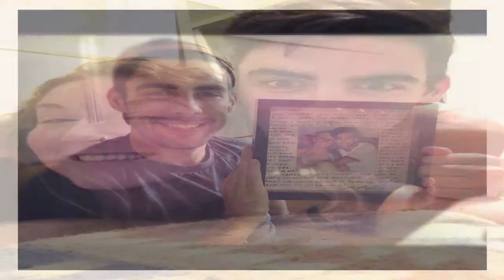Happy Birthday Charlie!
As some of you who know me remember about 2 years ago I made a similar video to this one the day Charlie moved to California. Many of you thought he died by the devastation in my face! Well here is a new, happy more light hearted video.

**Sorry to all that I might offend**